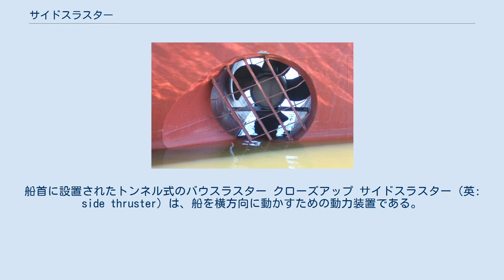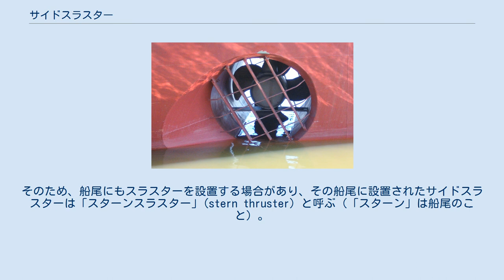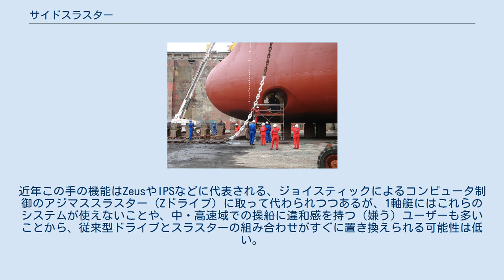サイドスラスター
船首に設置されたトンネル式のバウスラスター クローズアップ サイドスラスター（英: side thruster）は、船を横方向に動かすための動力装置である。
接岸や離岸の際に使用することで、時間や手間を省き、安全を確保することを目的に、比較的大きな船に装備されることが多い。
 サイドスラスターの目的は、舵とスクリューだけでは実現できない、または実現に困難が伴う、船に横方向の動きを与える事である。
 多くの船は船尾にスクリューを備え、さらにその後ろに舵を持つという構造になっている。
船の針路変更は、航行中に舵を切りスクリューの水流が舵に当って横に曲げられる時の反力で、船体に回転力を与えることで実現される。
そのため、スクリューを停止して惰力航行している場合やスクリューからの水流が弱い低速航行時には舵の利きが悪くなり、停船時や制動中、後退時のようにスクリューを逆回転または逆ピッチにして前向きに水流を作っている場合には舵が全く効かなくなる。
 そのため多くの船では、港での接岸・離岸時に小回りのきくタグボートなどの助力を必要とする。
しかしタグボートでは手配の手間やコストが掛かり、これを省くためや、タグボートの数を減らすためにサイドスラスターが使われる。
 サイドスラスターは、横方向の推力を得る機構であり、スクリューと舵による通常の操船では不可能な動きを可能とする。
構造や取り付け位置によって細分化される。
基本的に低速時に使われるものであり、船が高速で通常航行をしている場合にはほとんど効果はない。
 多くのサイドスラスターは、船体の左右を貫通するトンネルを設け、その途中にプロペラを設置して、左右方向の水流を作り出すという構造になっている。
この構造のものは「トンネル・スラスター」などと呼ばれる場合がある。
プロペラの動力は多くの場合電気モーターである。
船の主エンジンなどで発電した電力を使うものが多いが、小型船では電池駆動のものもある。
 釣り用などの小型船舶の船首部分に後付けされる、電動の小さなプロペラを持つオートスパンカーは、風や水流（潮流）による流れを防ぐ目的で用いられるものであり、スラスターとは区別される。
 サイドスラスター設置位置の喫水上に記されるマーク 船は、一般に（前進に伴って）「船尾を舵によって左右に振る」ことは可能だが、船首を左右に振ることはできない。
そのためサイドスラスターは船首側に設けることが多い。
船首に設置したスラスターを「バウスラスター 」(bow thruster)と呼ぶ（「バウ」は船首のこと）。
 船尾側は、前進に伴って左右に振ることは可能だが、前進せずに左右に振ることはできない。
そのため、船尾にもスラスターを設置する場合があり、その船尾に設置されたサイドスラスターは「スターンスラスター」(stern thruster) と呼ぶ（「スターン」は船尾のこと）。
 船首・船尾の両方にスラスターを設置することもある。
両方に設置した場合、船は低速ながら真横にも動くことができるようになる。
またそれらのような、横（サイド）方向への推力（スラスト）を発生せしむるスラスターを総称して「サイドスラスター (side thruster)」と呼ぶ。
 サイドスラスターが設置されている船では、設置されている部分の喫水線上に、円の中にスクリューを示すマークを描き、スラスターの存在位置を明示することが求められる。
これは小型船が、サイドスラスターを使用中の船の側方を通航する場合に、思わぬ水流を受けて事故が起きないようにするためである。
 接岸時に狭い湾内の桟橋や岸壁に大型船を着けるのは、気象条件によっては大変な操船作業となる。
湾内には小型船が行き交い、海底が浅いため自船や他船の水流が予想外の動きを作り、風は船体を風下側に押す。
船は多くの場合、左舷側を岸に着けなければ不便であり、船首や船尾にランプウェイを持つフェリーではL字型の岸壁の最も奥に着けなければならない。
こういった場合に、サイドスラスターがあれば接岸作業はかなり時間と手間が削減できる。
 離岸時には接岸時ほどサイドスラスターを必要としない。
通常、船は船首側のもやいロープを外して、船尾側だけが岸壁に繋がれた状態で、舵を岸とは反対に切ってスクリューを微速前進回転させれば船首がゆっくりと岸から離れるので、船首が十分に岸から遠ざかった後は船尾側のもやいも解いて微速前進する。
多くの船はこの操船法で足りるが、サイドスラスターがあればより離岸作業は迅速になる。
 船尾側は舵とスクリューで側...